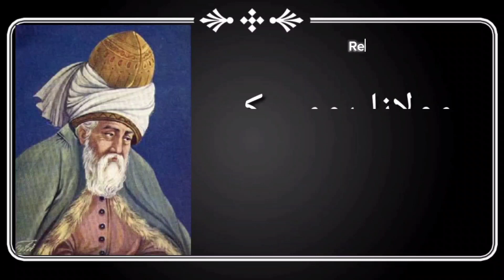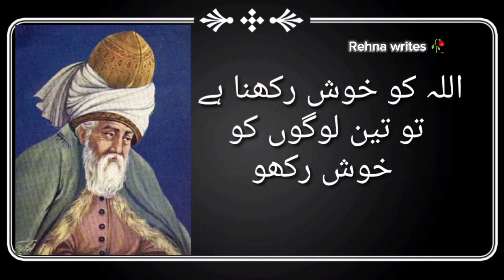Maolana Rumi quotes in Urdu if you are sad listen to these quotes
Created by Inflact Hashtags Generator#quotesofthoughts